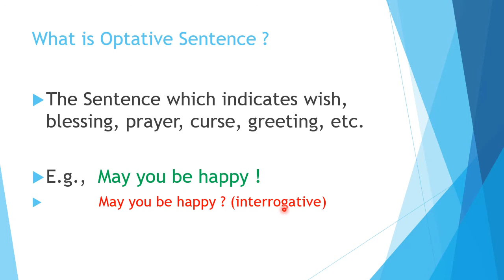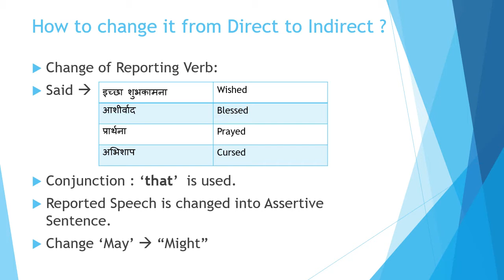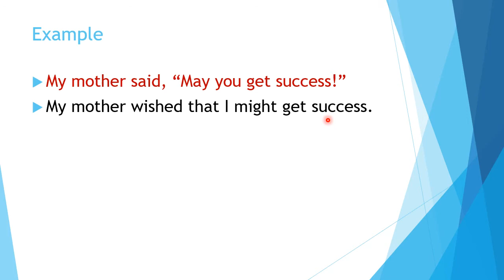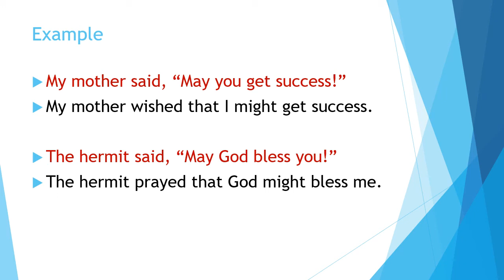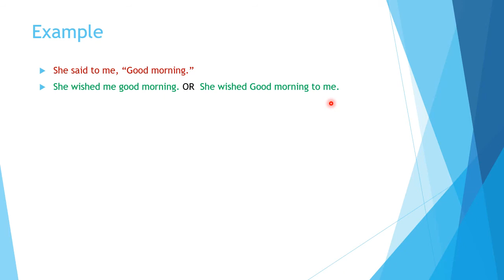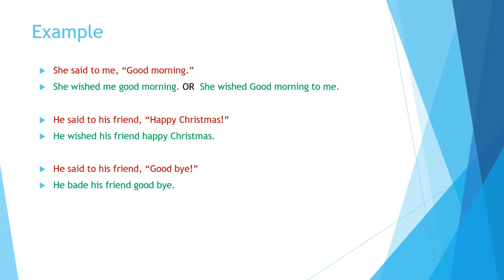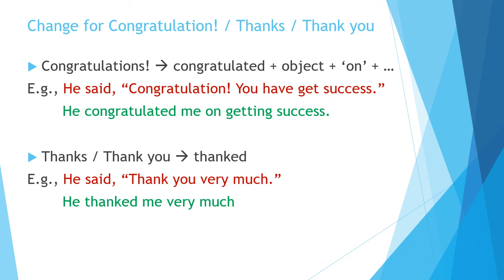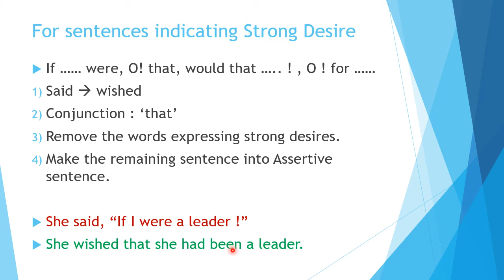Direct & Indirect Narration || Part - 5 || Optative sentence || EnglishGrammar by Shalini Maheshwari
Lecture Notes for Direct - Indirect Narration (Optative sentences)